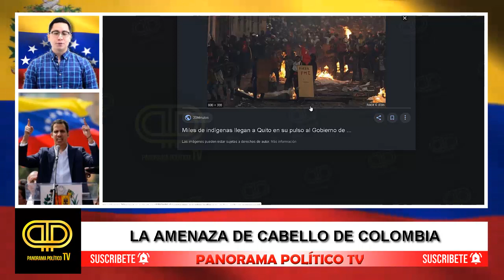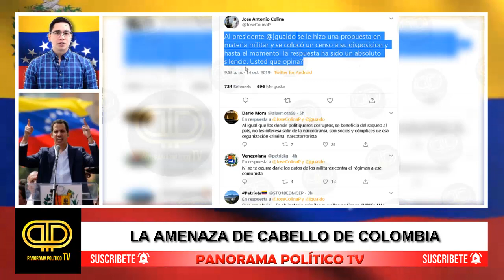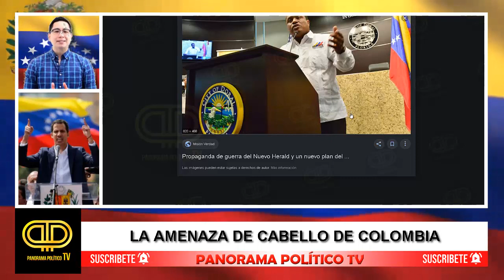tonos del amarillos